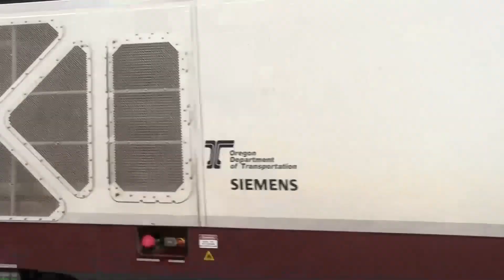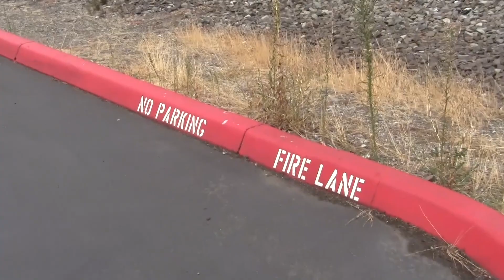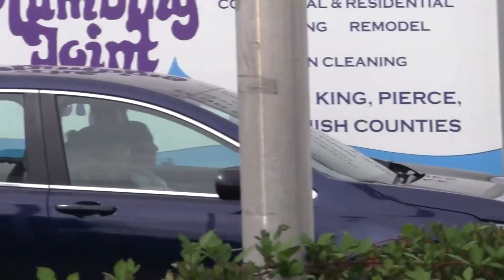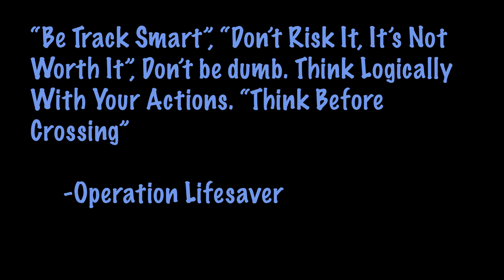Rail Safety Video (Idiot Compilation)